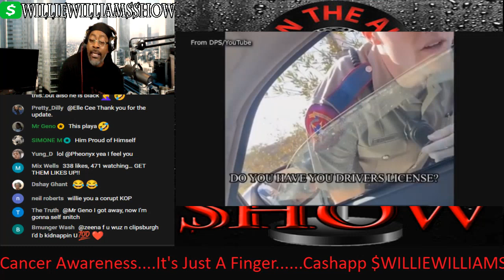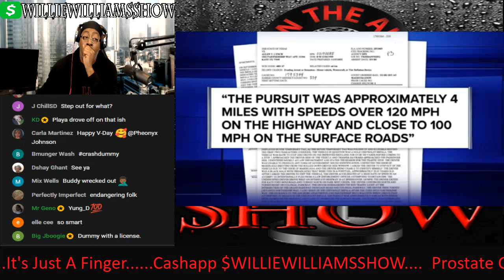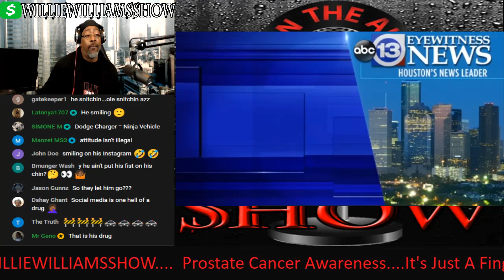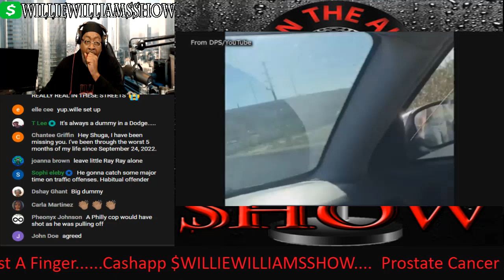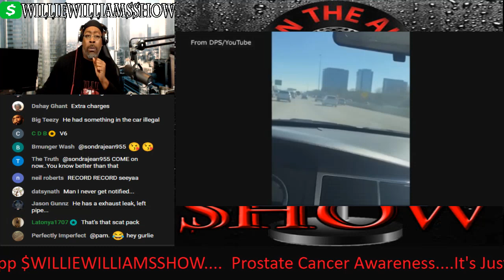Man Facing A Felony Trying To Be Cute, Running from The Police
Thewilliewilliamsshow.com